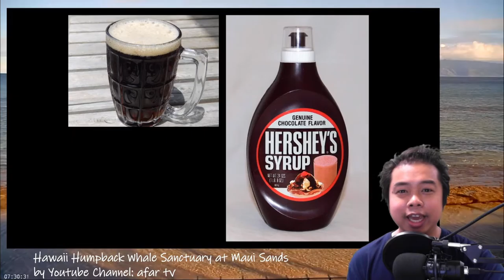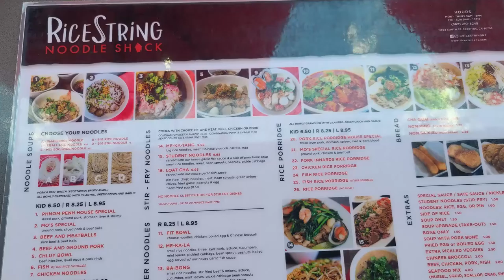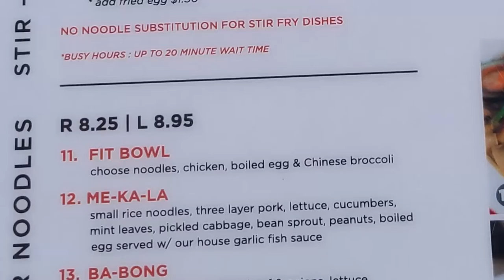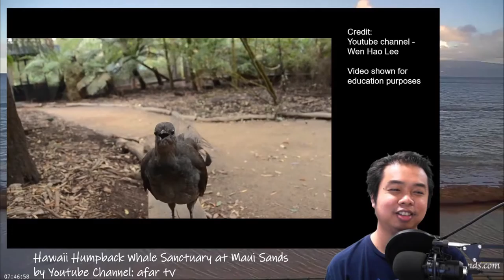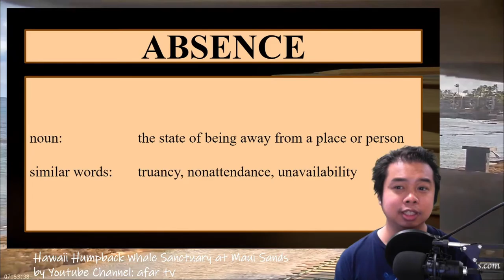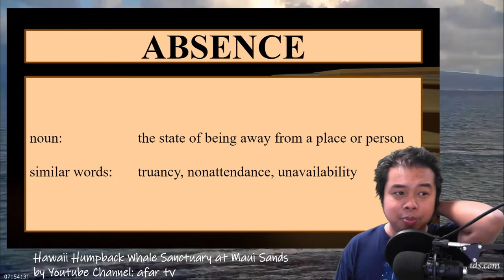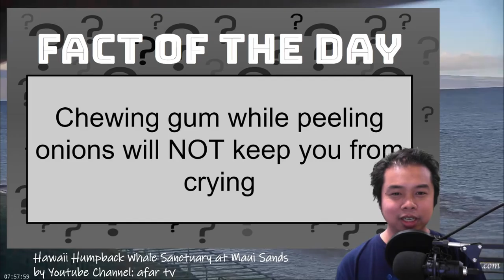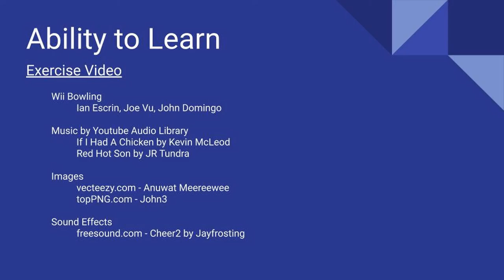Discovery Day Program Show 2020 08 19 UPDATED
EDITORS NOTE: Re-upload of a previous video fixing the mistake on Bill Clinton's birth year.

Other sources found in the credits section of the video